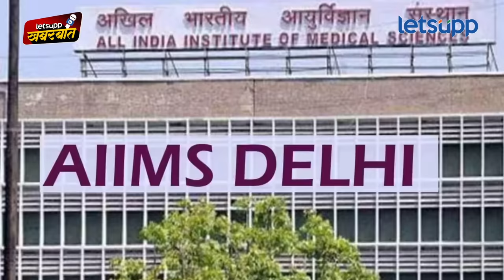Pooja Khedkar Case : पूजा खेडकर प्रकरणात पाणी नेमकं कुठं मुरतंय? | LetsUpp Marathi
पुणे येथील प्रशिक्षणार्थी IAS अधिकारी डॉ. पूजा खेडकर अचानक चर्चेत आल्या.पूजा खेडकर यांनी प्रबोशनमध्ये कोणत्या अधिकारांची मागणी केली? पूजा यांच्या वडिलांची संपत्ती अधिक असूनही त्यांना नॉन क्रिमिलेअर प्रमाणपत्र कसं मिळालं? पूजा यांना 2022 मधील परीक्षेत 821 वी रँक अन् तरीही आयएएस? पूजा खेडकर यांना पुण्यात प्रोबेशन कोणामुळं मिळालं? पूजा खेडकर यांना कोणाचा वरदहस्त? या संपूर्ण विषयावर लेट्सअपचे संपादक योगेश कुटे यांनी विस्तृत विश्लेषण केलं आहे, पाहा...